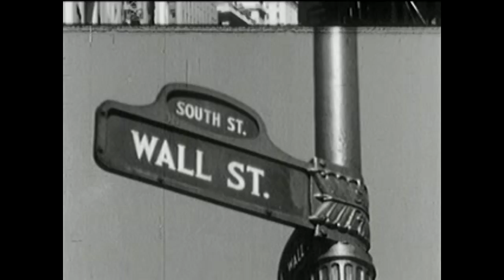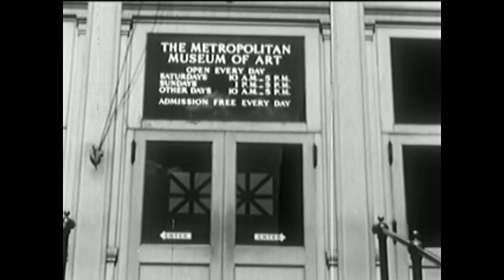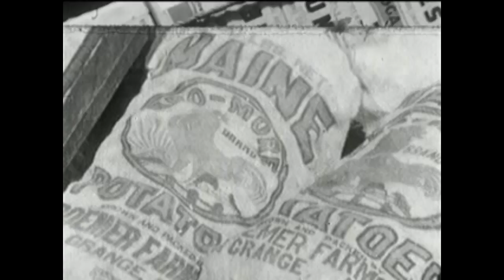Story of a City: New York (1946)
Re-uploaded to include audio as well as a higher resolution.

 Narrated film telling the story of New York - how it came to be a large powerhouse city.